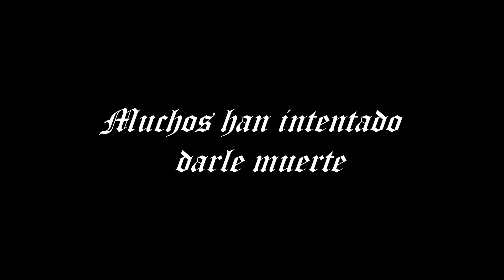Trailer Sant Jordi [C. Goar]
Este es el video definitivo del trailer de Sant Jordi que Sara, Mireia y Marta hemos hecho como nuestro proyecto.